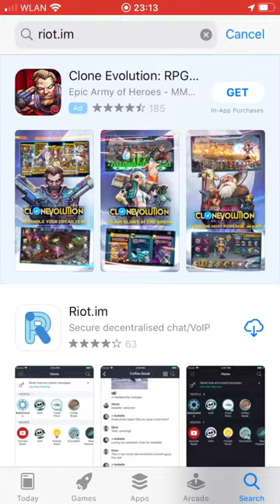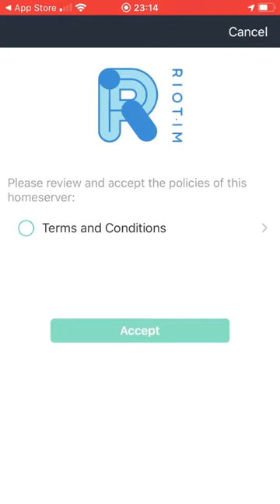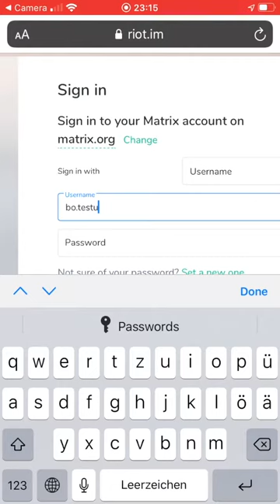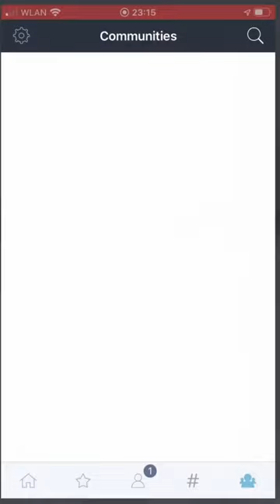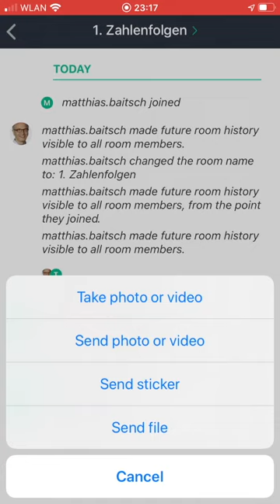Bei Riot.im Anmelden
This video is about Bei Riot.im Anmelden